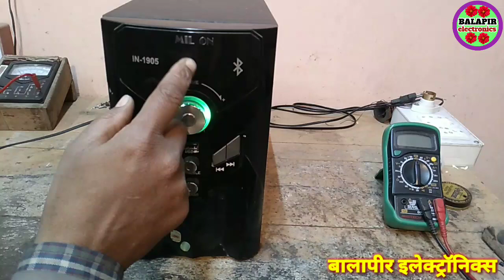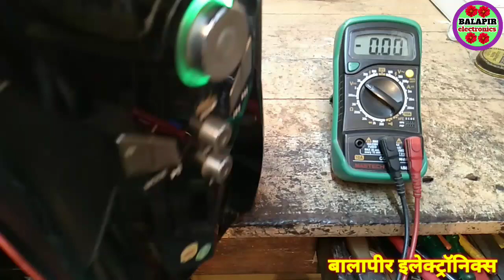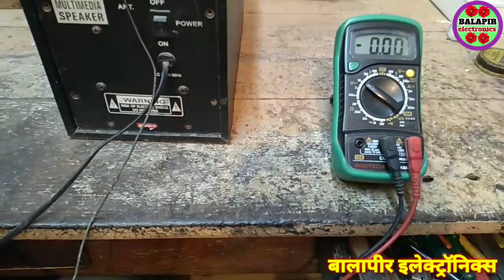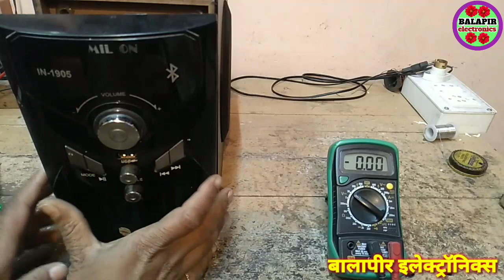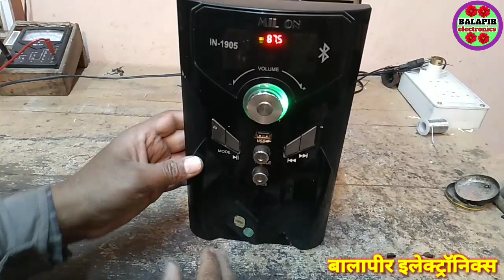Home theatre ke USB card me supply line nahi aa rahe hai. Repair to home theatre.